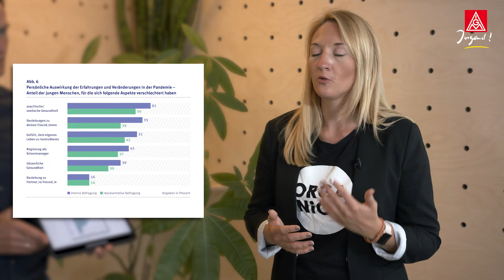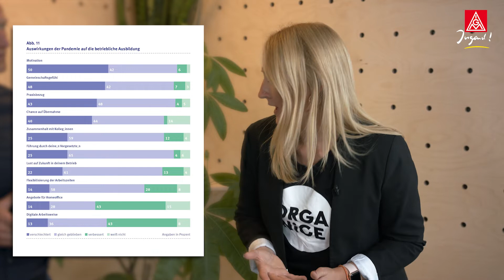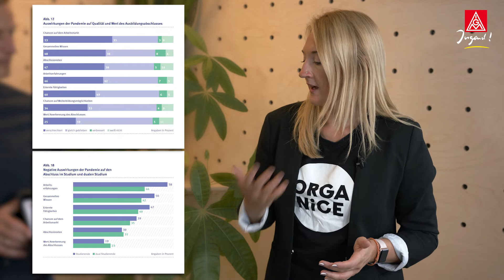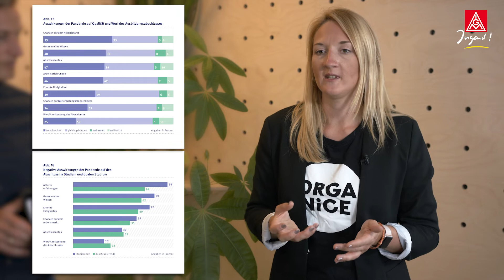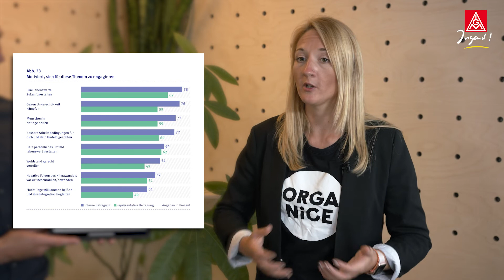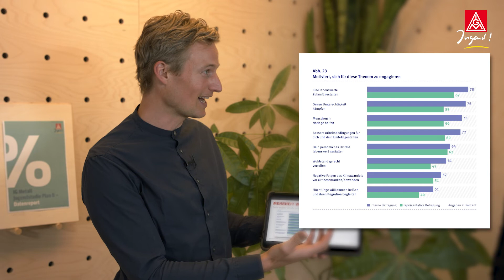Jugendstudie Plan B mit Simon Schnetzer und Stefanie Holtz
Simon und Steffi gehen auf die wichtigsten Ergebnisse der Jugendstudie Plan B ein. Wie geht es der aktuellen jungen Generation während Corona? Wie hat sich die Pandemie auf die Qualität in der betrieblichen Ausbildung ausgewirkt? Wie auf die Studiensituation? Was sind eigentlich Trendtalks?

Die Jugendstudie gibt einen klaren Handlunsgauftrag an uns als Gewerkschaft, aber vor allem auch an die Arbeitgeber_innen und die Politik. Nehmt die junge Generation und ihre Sorgen und Ängste ernst!
Bildet aus und schafft Sicherheit und Perspektiven nach der Ausbildung und em Studium.